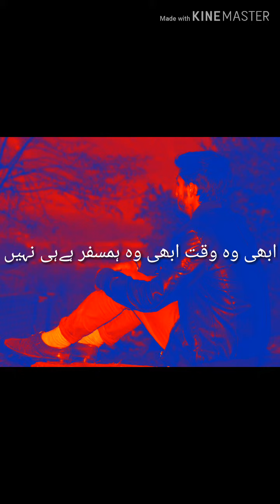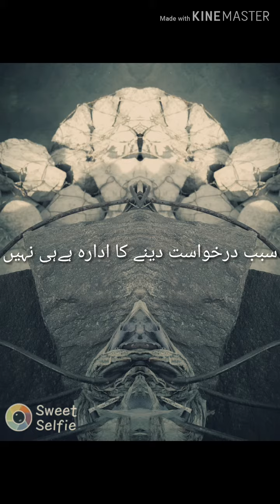Sabab by musaddaq beyad